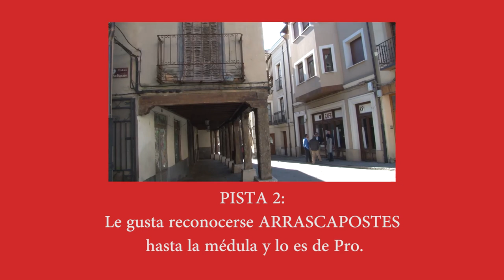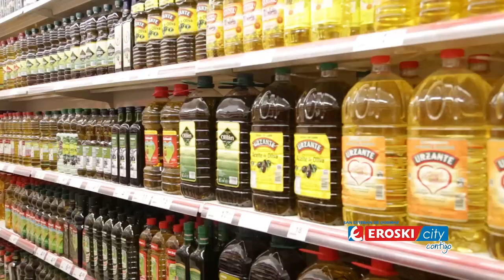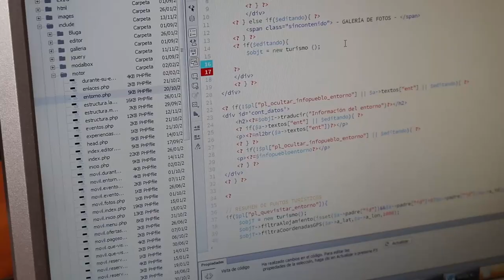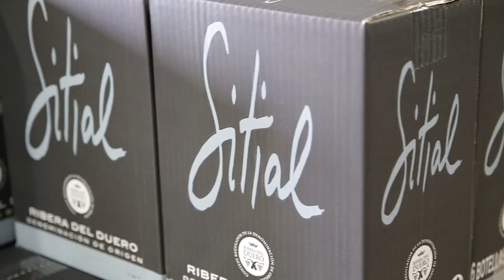CAIGA QUIEN CAIGA entrega las gafas al Rey Juan Carlos CARNAVAL 2016 PARTE 1 - San Esteban de Gormaz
Primera parte del resumen del Carnaval 2016 en San Esteban de Gormaz (Soria)
Con los actos celebrados los días 5 y 6 de febrero de 2016.